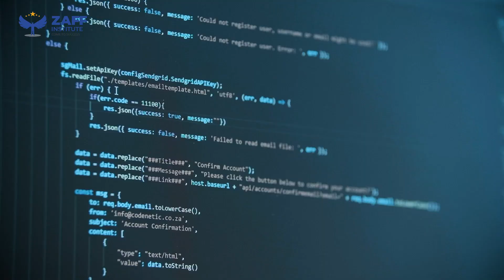𝐋𝐄𝐀𝐑𝐍 𝐃𝐀𝐓𝐀 𝐒𝐂𝐈𝐄𝐍𝐂𝐄𝐒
𝐙𝐀𝐅𝐅 𝐈𝐍𝐒𝐓𝐈𝐓𝐔𝐓𝐄

𝐅𝐄𝐀𝐓𝐔𝐑𝐄𝐒 𝐎𝐅 𝐎𝐔𝐑 𝐓𝐑𝐀𝐈𝐍𝐈𝐍𝐆𝐒
➣Vigilant 100 + Instructors
➣IT Related 100+ Courses
➣85+ MOU Signed
➣50,000+ Alumni
➣Suitable Class Timings
➣Online + Physical
➣LMS Job & Internship Opportunity
➣Latest Tools & Technology
✦ Build Your dreams with ZAFF Institute
✦ Be a part of Biggest IT Training Institute in Pakistan
✦ ZAFF Institute
✦ Come to Success
✦ King Maker
✦ We are the KING of Digital Art & Design
✦ We lead others follow
✦ Learn Design not only Tools
✦ Start your Creative Career with ZAFF Institute
Click the below link and join for FREE signup
➨1-B, Ahmed Block, New Garden Town Lahore.